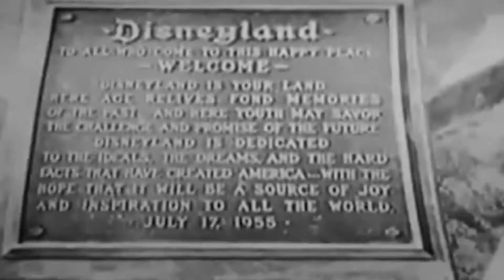Flashback - Disneyland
Vajon milyen volt a legelső Disneyland? És mennyit változott azóta? Egy mese világ bemutatása a Flashback-ben!

Szerkesztő-riporter, narrátor, műsorvezető: Tamás Anita